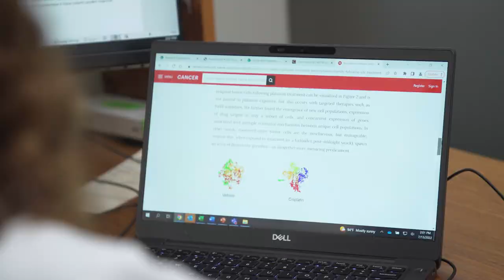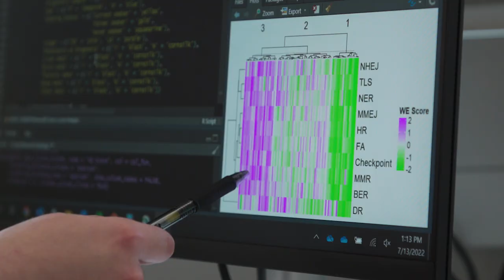MD Anderson's cutting-edge lung cancer research and clinical trials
MD Anderson Cancer Center’s Thoracic Center provides personalized care for every type and stage of lung cancer and other cancers in the chest region. Cutting-edge research and clinical trials offer patients treatments not available anywhere else.